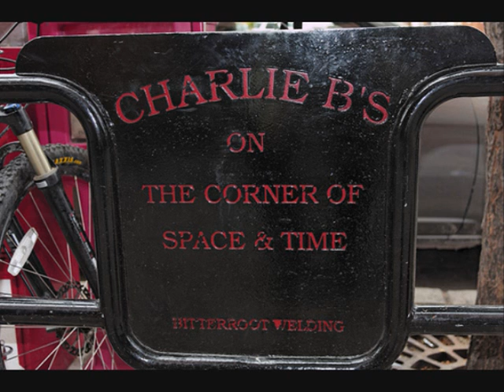The Missoula Song by Jewel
The Missoula Song by Jewel - Wilma Theater - June 22, 2010

When the world is getting you down
And your head starts spinning round and round
There's just one thing to do
Head to the Garden City where they'll welcome you

Do you do you wanna wanna wanna do you do you
Come on with me the city of Missoula
Where the moutain air will surely clear your mind
Come with me to the city of Missoula
On a summer day the Clark Fork river is gonna cool you
In Missoula

If you like fly fishing this is your place
Head to charlie B's for a local ale
Or go to Brennan's to catch a wave
Or cheer for the Griz or the Lady Griz

Come on down to the city of Missoula
Where the moutain air will clear your mind
The summer air and the Clark river is gonna cool you
In Missoula

If you like art, then go to the musem
If you like water, there's plenty jump on in
And if you like movies, there's the Wilma to see 'em in
And if you like hiking, just climb to the M

So do you do you wanna wanna wanna do you do you
Yeah, they will even school you in Missoula

I'll come back to Missoula